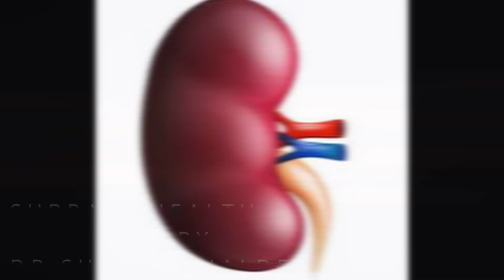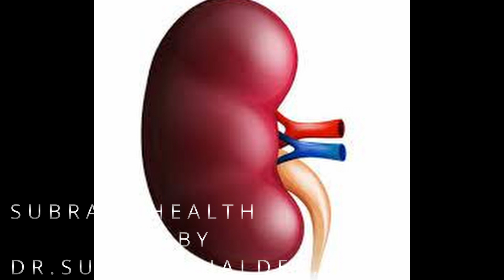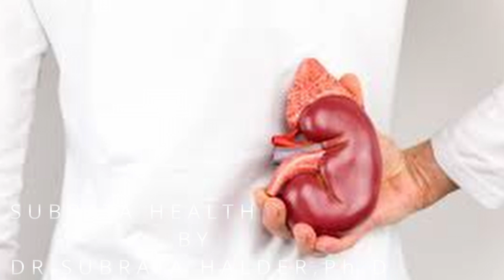৫ টাকায় কিডনি ক্লিন। জেনে নিন ঘরোয়া টোটকা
Subrata Health is a youtube chanel focused at providing lifestyle and Mental health care to patients all across the world.
Dr. Subrata Halder (Ph.D, CME) is a pioneer in the field of Mental health. He is a lifestyle and Mental health care expert and is passionate to create awareness regarding Physical & Mental health care by appropriate nutrition and lifestyle modifications.

ABOUT VIDEO:-
৫ টাকায় কিডনি ক্লিন। জেনে নিন ঘরোয়া টোটকা @DrSubrataHalder

Maharishi Ayurveda Vigoroyal M

Stevia Dry Leaves

Stevia Sachets

Jaggery Powder

Dates Sugar

Coconut Sugar

GNC Herbal Plus Milk Thistle 250 mg - 90 Capsules (Pack of 1)

Go Vegan Raw Unroasted Chia Seeds - 250 Gram Jar Pack | Omega 3 and Fiber for Weight Loss

Fruitri Handpicked unroasted Flax Seeds 1kg - Fiber Rich Raw Flax Seeds for Hair Growth and Weight Management| Alsi Seeds | Seeds for Eating

Vocal :
DR.SUBRATA HALDER(Ph.D,CME)
Thanks
SUBRATA HEALTH